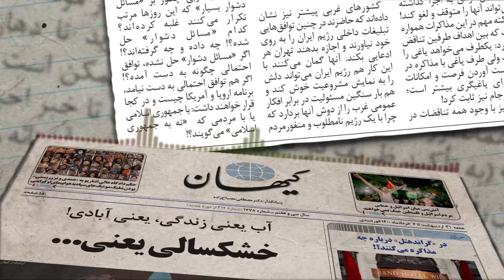کیهان لندن - در «گراندهتل» درباره چه مذاکره می‌کنند؟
حسن روحانی که به هفته‌های آخر دومین دولت خود نزدیک می‌شود و چه بسا خواب رهبری نظام را نیز می‌بیند، مرتب وعده‌ی برداشته شدن تحریم‌ها را می‌دهد. اما همه طرفین مذاکره  با ابراز خوشبینی، بر باقی ماندن «مسائل کلیدی» و «موضوعات دشوار» تأکید می‌کنند!

اصلا مذاکرات وین بر سر چیست؟

بازگشت آمریکا به برجام و لغو تحریم‌های مربوط به توافق اتمی؟! ولی آمریکا همانطور که از این توافقِ «امضانشده» (به تأکید ظریف در فایل صوتی) بیرون رفت، خیلی آسان می‌تواند برگردد و همانطور که تحریم‌های مربوط به این توافق به اجرا گذاشته شد، می‌تواند آنها را متوقف و لغو کند!

یک نکته مهم در این مذاکرات همواره این است که بین اهداف طرفین تناقض وجود دارد: یکطرف می‌خواهد یاغی را مهار کند ولی طرف یاغی با مذاکره در پی به دست آوردن فرصت و امکانات بیشتر برای یاغیگری بیشتر است؛ چنانکه برجام نیز ثابت کرد!

اکنون نیز با وجود همه تناقضات در مذاکرات وین، باز هم احتمال دارد جمهوری اسلامی همانگونه که ۲۷ تیر ۱۳۶۷ «جام زهر» آتش‌بس در جنگ عراق را سر کشید تا به اعتراف خمینی در نامه معروفش روزی «سلاح‌های لیزر و اتم» داشته باشد، و ۲۳ تیر ۱۳۹۴ «نرمش قهرمانانه» کرد تا منابع مالی برای پیشبرد برنامه‌های اتمی و موشکی به دست آورد، حالا به ویژه پس از آنکه «بارانی از موشک‌ها» بر شهرهای اسرائیل بارید تا دهان طرفدارانش را ببندد، ممکن است بطور تاکتیکی کوتاه بیاید تا خبر احیای برجام و لغو تحریم‌ها را در آستانه رأی‌گیری‌ ۱۴۰۰ اعلام کند!

کشورهای غربی پیشتر نیز نشان داده‌اند که حاضرند در چنین توافق‌هایی تبلیغات داخلی رژیم ایران را به روی خود نیاورند و اجازه بدهند تهران هر ادعایی بکند. آنها گمان می‌کنند با  این کار هم رژیم ایران می‌تواند دلش را به نمایش مشروعیت خوش کند و هم بار سنگین مسئولیت در برابر افکار عمومی غرب را از دوش آنها بردارد که چرا با یک رژیم نامطلوب و منفورمردم معامله می‌کنند! نتیجه رأی‌گیری هم نقشی در توافق احتمالی بازی نمی‌کند زیرا سرنخ در دست ولی فقیه و سپاه پاسدارانش است.

در این میان  اما اروپا و آمریکا تا کجا حاضرند با رژیم ایران همکاری کرده و از محتوای توافق نگویند و راضی شوند که جمهوری اسلامی با صدای بلند در داخل اعلام کند: تحریم‌ها لغو شدند! بدون آنکه کسی بگوید در ازای چه؟!

در یک توافق احتمالی، جمهوری اسلامی از کدام «مسائل ناموسی» کوتاه آمده یا نیامده؟
کشورهای غربی چطور بر «مسائل دشوار بسیار» که این روزها مرتب تکرار می‌کنند غلبه کرده‌اند؟
کدام «مسائل دشوار» حل شده؟! چه داده و چه گرفته‌اند؟!
اگر «مسائل دشوار» حل نشده، توافق احتمالی چگونه به دست آمده؟!
اگر هم توافق احتمالی به دست نیامد، برنامه اروپا و آمریکا چیست و در کجا قرار خواهند داشت: با جمهوری اسلامی یا با مردمی که  «نه به جمهوری اسلامی» می‌گویند؟!
الاهه بقراط